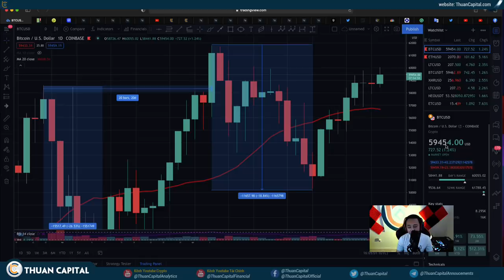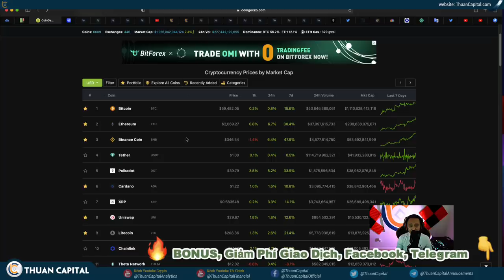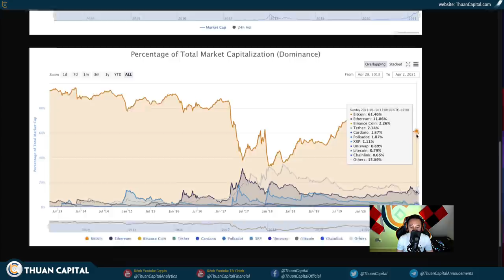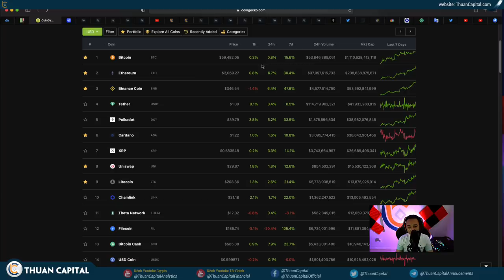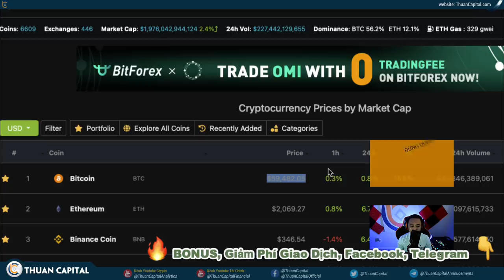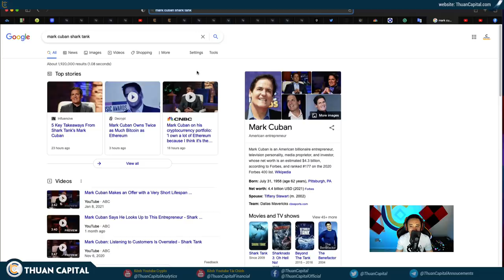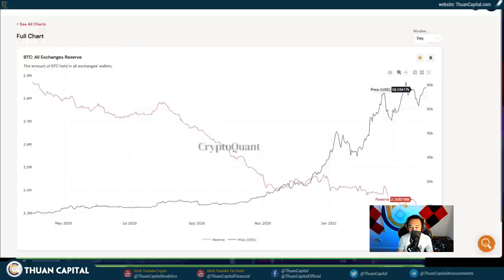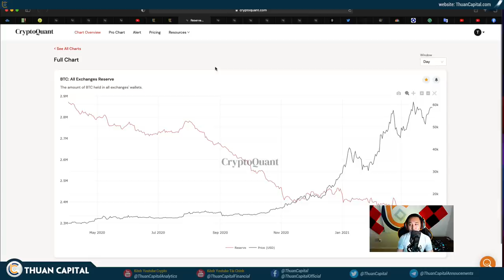993 (Part 1) - BITCOIN Tích Luỹ Vùng ATH - ATLS PUMP Mạnh (ETH, BNB…)